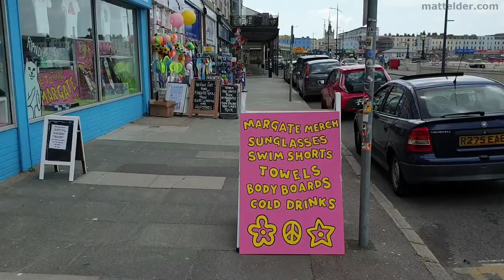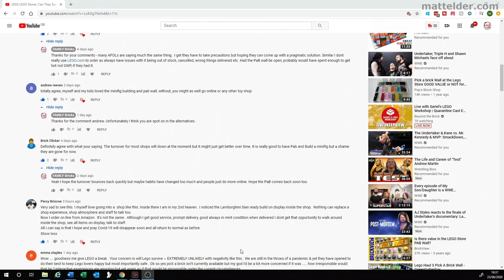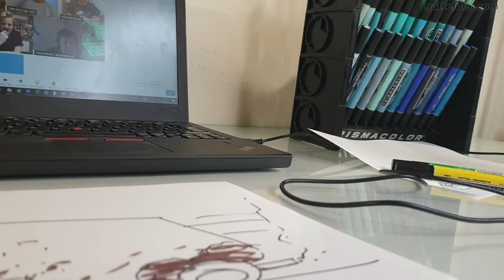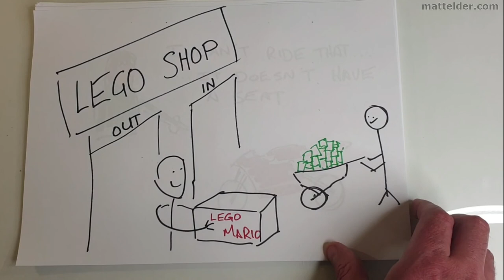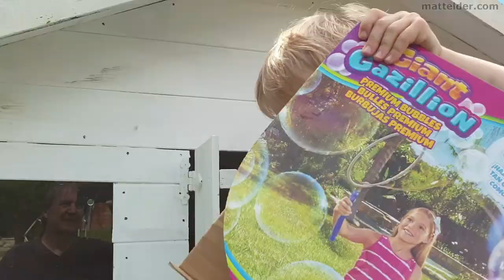VLOG 2 A Week in the Life of a Holiday Let Airbnb Short Term Stay Owner Margate Broadstairs Macatsim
Welcome to VLOG 2, a week in the life of a furnished holiday let rental. In this video we'll look behind the scenes of a LEGO Youtuber and what the kids get up to. It was a busy week doing some maintenance on our LEGO themed Holiday Lets / Airbnb Short Term Stay accommodation in Margate and Broadstairs (about 75-90 minutes east of London UK ). Sun is starting to come out, summer is on the way and lockdown looks to be easing.

We mention about our first Family Bricks Live stream which will have Kevin Hinkle, Nathan Dias, Sarastarbricks, Caz Mockett and LamborghiniWaffleSauce. We have a tour through both Macatsim Seaview Sunset Holiday Let in Margate, and Macatsim Ocean Outlook in Broadstairs (further details and booking information can be found

We crossed the 300 YouTube subscriber mark and comment on the reaction to the last video about the possible future of the LEGO store. Have a flick through some live illustration cartoons from London Bridge Bricks livestream.

Then onto time with the kids with another Harry Potter film, Father’s Day, a treasure hunt, bubble making and roasting some marshmallows. Quick veggie / vegetable garden update and end of with the sunset from Macatsim Seaview Sunset rental.

Time codes to the Video:
0:00 Introduction
0:24 Where is Margate & Broadstairs?
1:02 Margate Main Beach / Macatsim Seaview Sunset Short Term Holiday Let Vacation Rental Airbnb
2:01 Family Bricks First Live Stream
2:37 LEGO Themed Holiday Let Tour
4:04 Margate Tourism and Corona Virus
4:30 Broadstairs Viking Bay
5:09 Inside Macatsim Ocean Outlook Sunset Short Term Holiday Let Vacation Rental Airbnb
6:50 300 Subscriber Milestone
7:25 LEGO Store Video Feedback & Comments
8:24 London Bridge Bricks Livestream … and cartoons
11:14 Harry Potter
12:07 Father’s Day Haul
12:37 Pirate Treasure Hunt
12:54 Creating / Blowing Large Bubbles
14:14 Roasting Marshmallows over the fire
14:32 Vegetable Garden update
15:17 Sunset from Margate Macatsim Seaview Sunset & Government easing tourism restrictions

G’day Everyone, Matt Elder of Family Bricks here and welcome to the second VLOG of This Week, The Week that was. Bit of a change here, down at Margate and right in the heart and it is actually high tide now so down here checking on a couple of holiday lets we have in the area. And oh, the sun is coming out, it is a nice day down here.

So you have the center of London there, that is the M25 which runs there. You literally go down the A2 onto the M2 and then break off onto the A299 and you’ve got Margate there and Broadstairs there. So from Margate and Broadstairs to the M25 junction 2 is about 60 minutes to drive, or you can get some of the trains that go down in about 80-85 minutes.

So get little spot for a weekend getaway or a week as you can be out of London and down their in an hour, hour and a half at the beach. So you don’t waste a whole bunch of time travelling but able to get down and sand in between your toes, kick back and relax.

Train station is just over there, its like a 10 minute walk and you’ve got Dreamland there and lots of shops and everything. Lots of places to eat. And we actually have a holiday let just up there. So its great, any time of year you can just sit up there and watch the view. And down over there you’ve got the Turner Contemporary Museum, light house, couple little micropubs and things over there. And then you’ve got the main old town just behind all these buildings here and the high street over there so it’s a great little spot.

Just down here doing a little bit of maintenance as you can imagine recently, basically the business has been pretty much crushed as nobody has been going on holidays. Hopefully in the next couple of weeks that might change which will be great cause in the last couple of years, Margate in particular has really got a lot of nice great restaurants , bars, pubs and things, and the area really needed it.

PLEASE VOTE FOR LEGO SCENARIO ON LEGO IDEAS SO IT MAYBE CONSIDERED BECOMING AN OFFICIAL SET